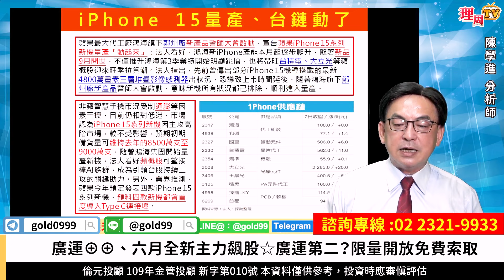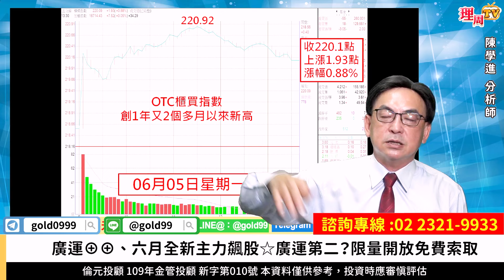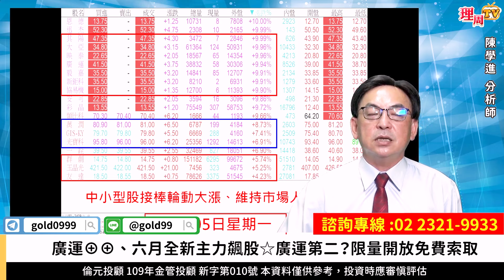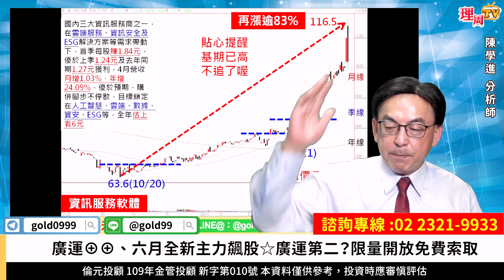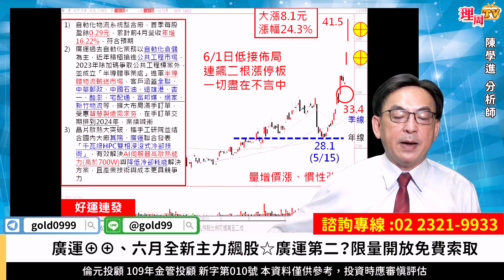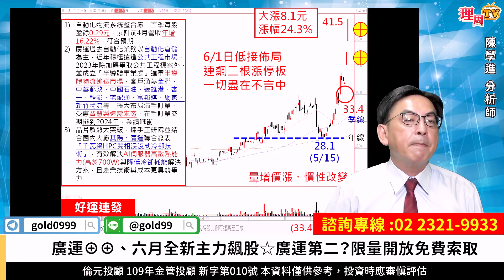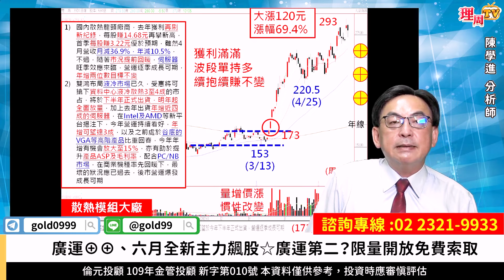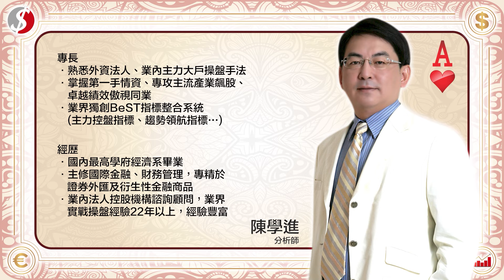理周TV-20230605盤後-陳學進 飆股鑫天地／廣運⊕⊕、六月全新主力飆股☆廣運第二？限量開放免費索取